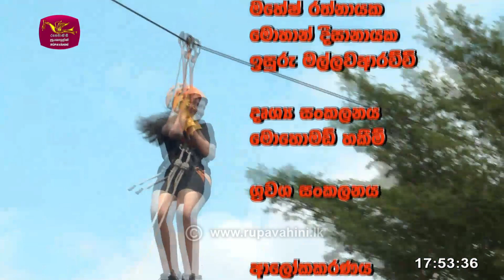Ape Peya | 2023-09-16 |Rupavahini